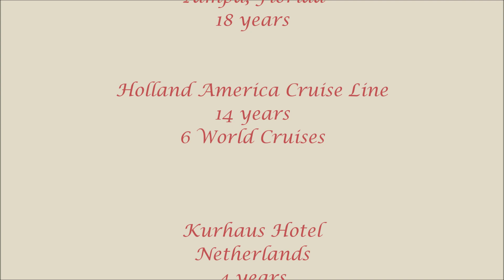Debby Bacon 2018 Bushnell Senior Center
Debby is currently a full-time caregiver for both of her parents in Bushnell, FL.  Twice a week she drives her mother to the local senior center and has become friends with the people there.  This show was for their entertainment and to raise a few dollars for their general fund. Debby sold her CD - AND THE WINNER IS and donated 100% of the revenue to the Bushnell Senior Center.